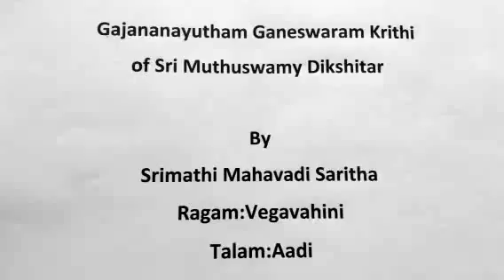"Gajananayutham Ganeshwaram" of Sri Muthuswamy Dikshitar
Sahityam:Sri Muthuswamy Dikshitar Ragam:Vegavahini Talam:Aadi